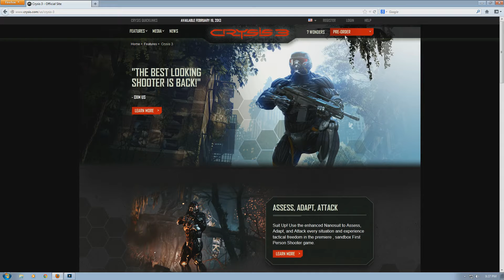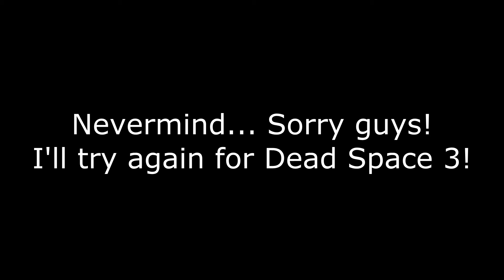Crysis 3 Ultimate Amazingly Epic Beta Gameplay!!!!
Awww YEAH!!! Finally got some Crysis 3 footage that will amaze and astound you all!